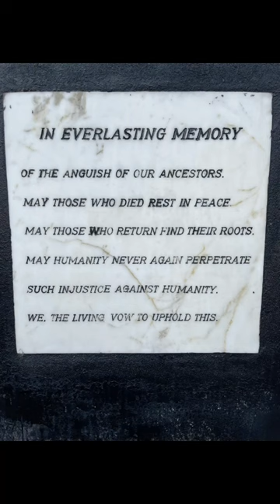Cape Coast Slave Castle